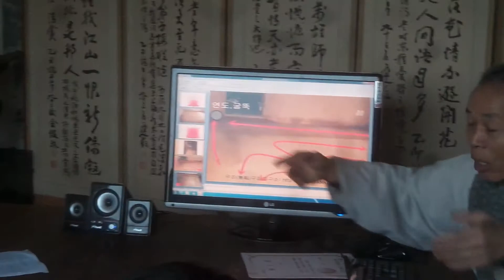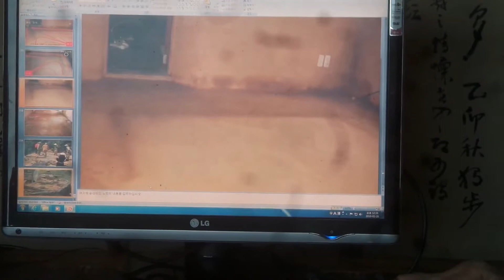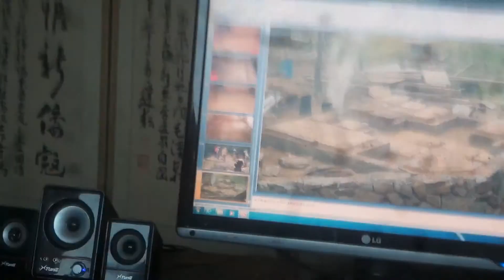구들학교 vs 온돌학교 South Korea's heating (gudeulbang) bottom culture 3095/ 무운구들의 주류둑시공 보기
무운구들연구소 2016년 2월 구들학교 강의